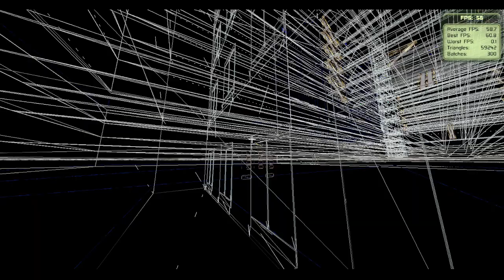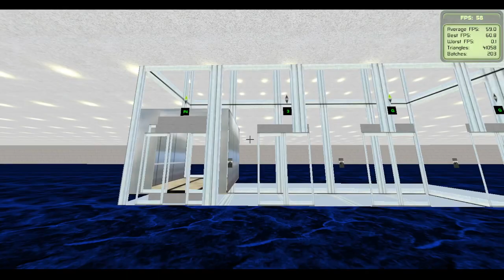STUCK! HORRIBLE Dellios(Kirk Version) Traction Elevators - Pacifc Place Mall - Gooper City, SM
I have a video of the KW Lifts(or Wuthithepbuncha Elevator) Series 9 elevators that used to be here. Anyway 2 of them got stuck. These will be modded soon again into MTI.

Sirens in Polk County test Every First Saturday at 12:00 Noon March - November, while WestCom Dispatch tests Every First Saturday at Noon year round.
You may NOT use any part of this video, this video, or any of my videos without permission. Violators will be reported to YT. Intro and outro music is on my about tab.
If a video has tones, they are either from a another enthusiast's scanner or from a voice announcement. I am not responsible for your actions if you choose to misuse my siren audio or any tones in any of my videos.

Thanks for your time! Enjoy your video, poggers.